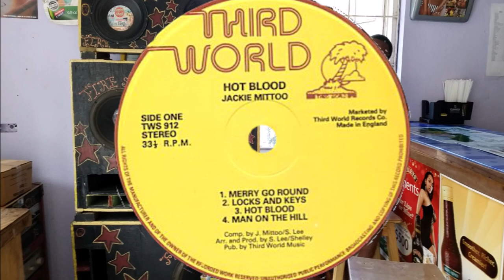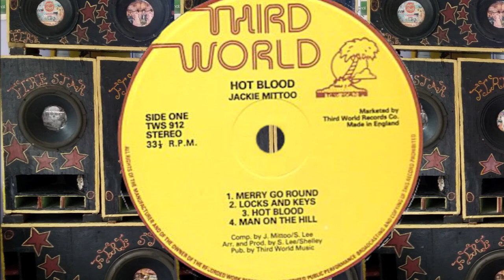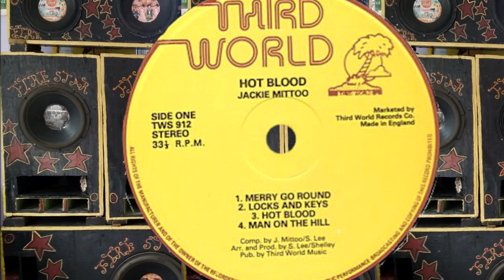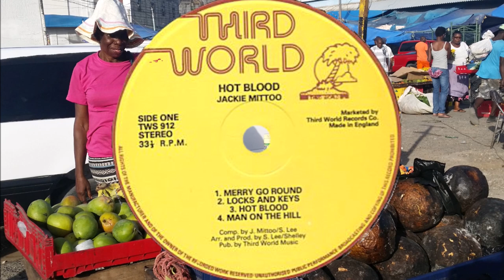Jackie Mittoo Merry Go Round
Jackie Mittoo Merry Go Round Taken from the Hot Blood LP released on  Third World